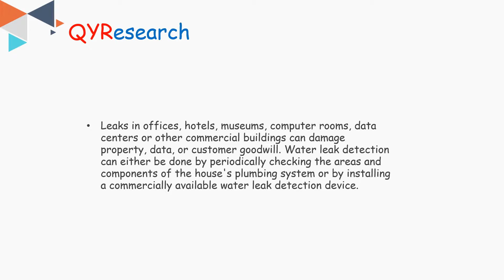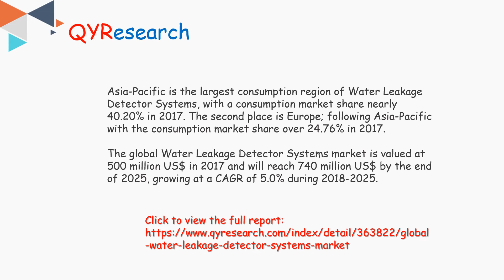Global Water Leakage Detector Systems market will reach 740 million US$ by the end of 2025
The global Water Leakage Detector Systems market is valued at 500 million US$ in 2017 and will reach 740 million US$ by the end of 2025, growing at a CAGR of 5.0% during 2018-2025.